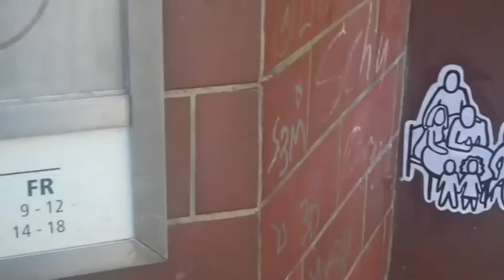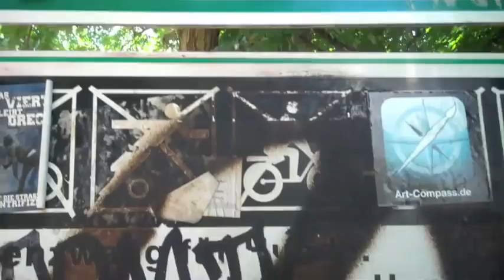BACK TO BERLIN: Going Global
Fumero goes to Berlin, Germany to spread the "ism" as part of the 2012 summer fun collection